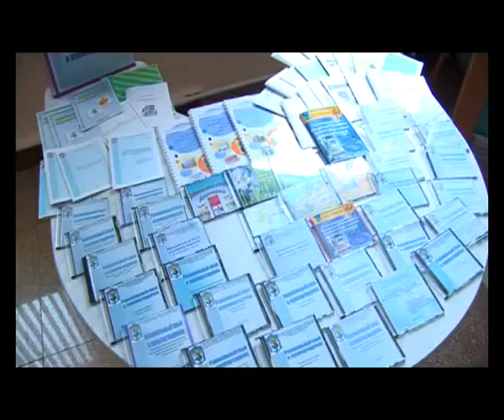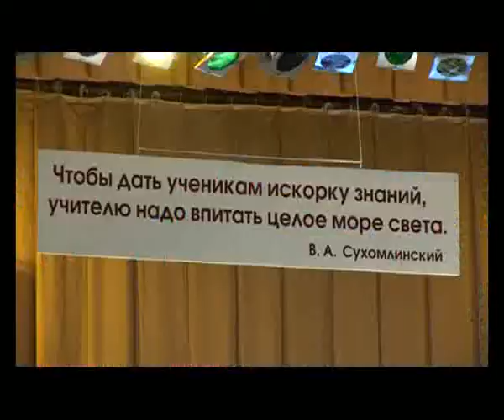ПЕДАГОГИ В ГДК